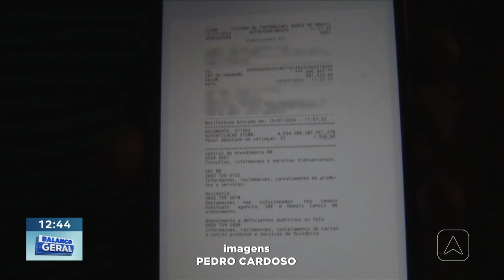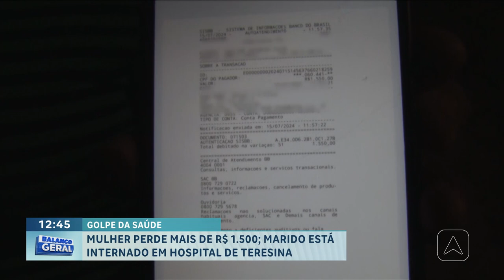Golpe da saúde: Mulher perde mais de R$ 1.500